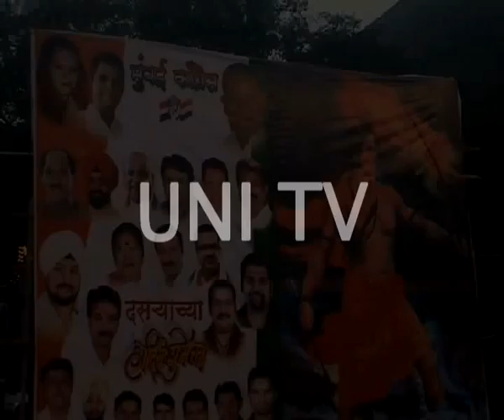KASAB PUTALA DAHAN